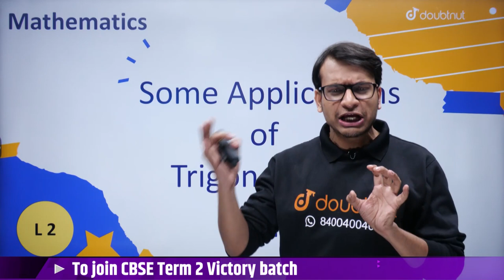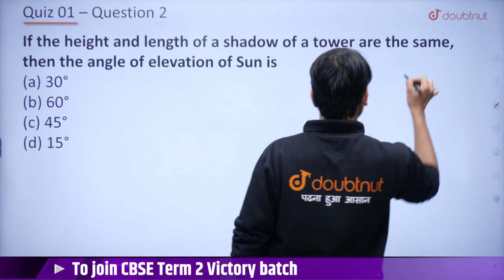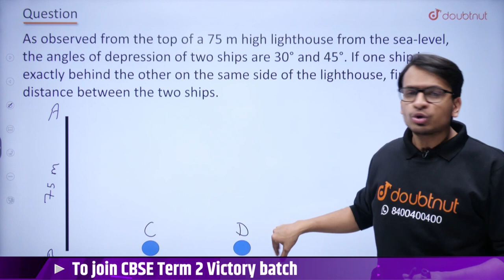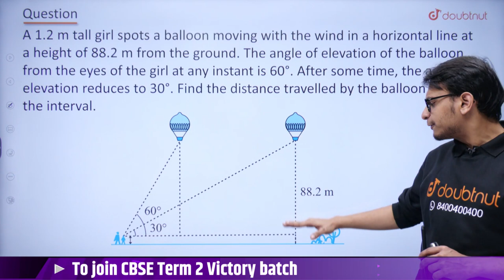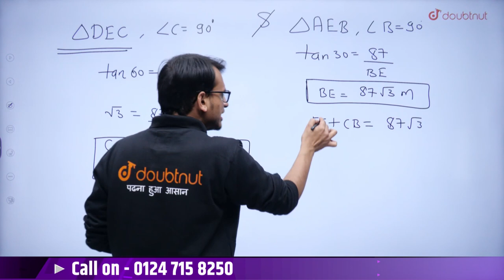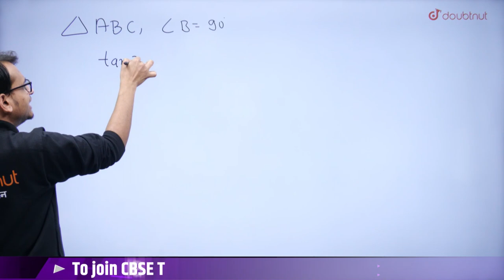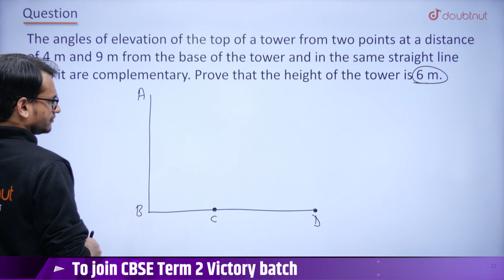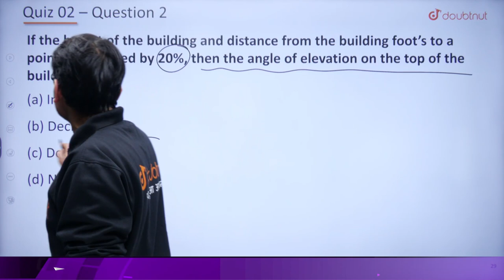CBSE Term 2 Class 10th Maths | Some Applications of Trigonometry | Most Repeated Questions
CBSE Term 2 Class 10th Maths | Some Applications of Trigonometry | Most Repeated Questions | Akshay Sir | Doubtnut

📌In this video you will learn " CBSE Class 10th Maths Some Applications of Trigonometry ".

0:00 - Introduction

📌What Is Some Application of Trigonometry ?
Trigonometry is used to set directions such as the north south east west, it tells you what direction to take with the compass to get on a straight direction. It is used in navigation in order to pinpoint a location. It is also used to find the distance of the shore from a point in the sea.

👉 Have Any Query? Ask Us.

some applications of trigonometry class 10th
some applications of trigonometry class 10 solutions
applications of trigonometry class 10
class 10th some applications of trigonometry exercise 9.1